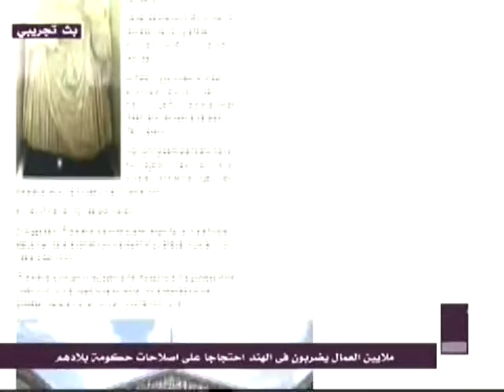بريطانيا تعيد تمثال اثري الى ليبيا قيمته 1.5مليون ونصف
(محكمة بريطانية)تقضي بأعادة تمثال أثري الى ليبيا تبلغ قيمته(1.5مليون ونصف)كان قد تم تهريبه من ليبيا عــام2011م أثناء الثورة الموباركة
راكم أدزوه (للمهدي الحاراتي) يحطة في الصيانة زي(تمثال الغزالة) اللي مش معروف عند من  توا